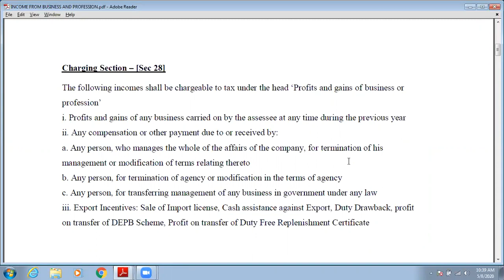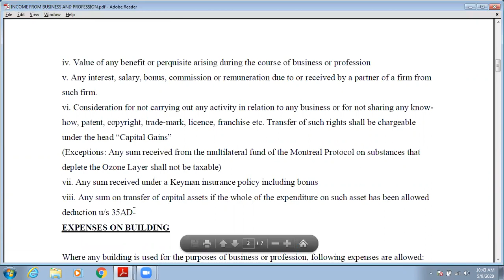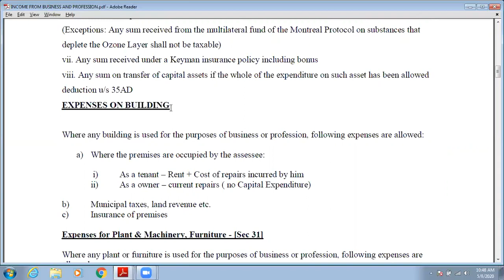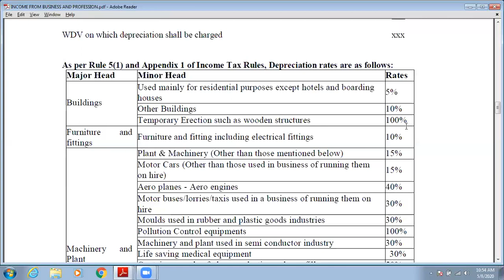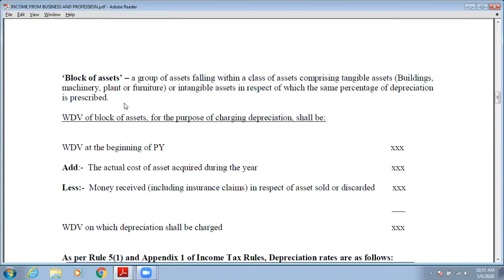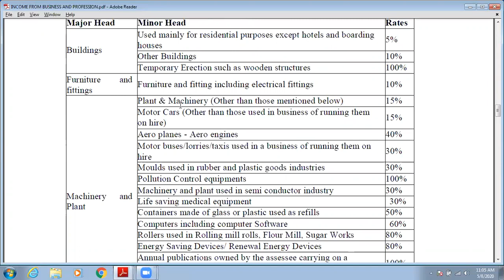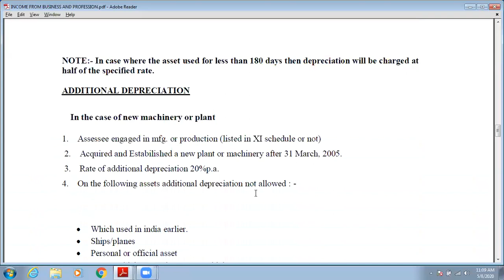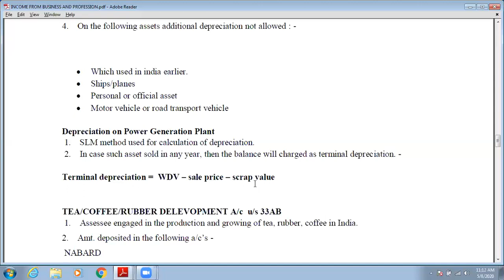SAITM BBA 6THSEM INCOMETAX UNITO2 LECTURE08